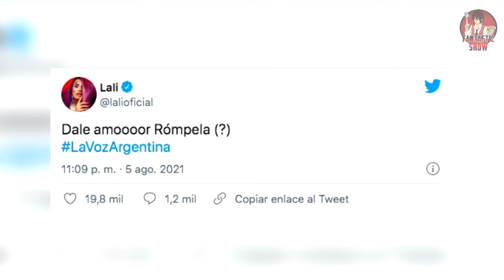LALI ESPÓSITO da MISTERIOSO TWEET para un PARTICIPANTE de LA VOZ ARGENTINA